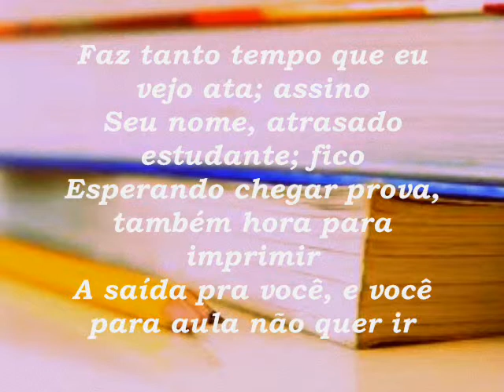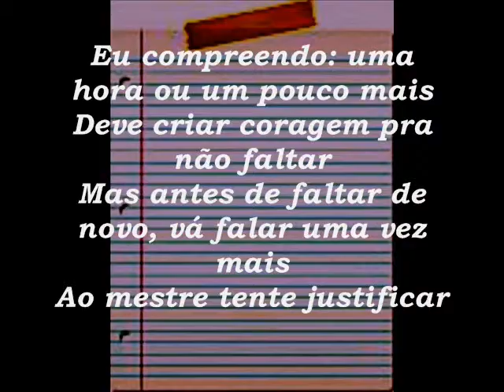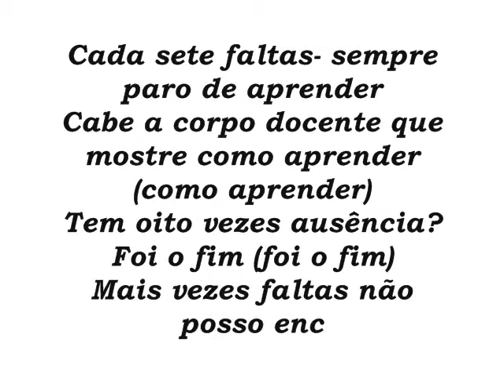A cada sete faltas ("A cada dez palavras")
Sabemos que sua aula é longa demais para você sair de casa, mas disfarça pela caderneta, criatura!